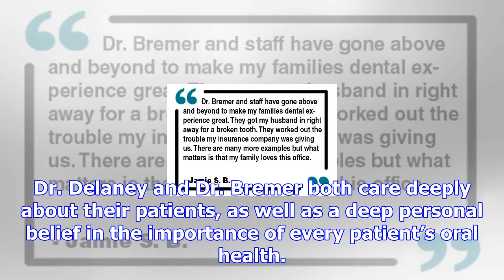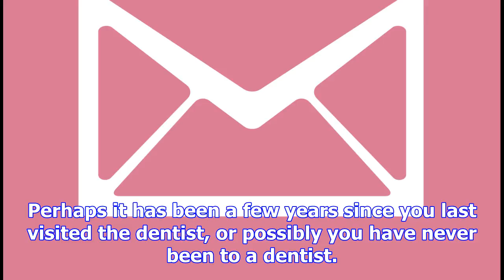Tom delany, dmd & darren bremer, dmd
You are the owner of this business. ProfileReviewsAdsPhotosEmail Us SundayClosed Monday11:00 am - 6:...